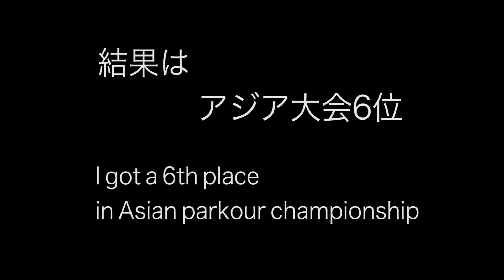パルクールアジア大会で6位でした！！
2018/06/25 にシンガポールで開催されたLCGアジアンパルクールチャンピオンシップに出場しました！
自分が出場したのは決められたコースを自分の技で駆け抜けるスピードコンペティション。
予選では4位通過。
最終結果はアジア6位という結果となりました。

アジア大会なのに、ヨーロッパなど、世界各地から強者が参加したこの大会でこの順位を獲得できたことを誇りに思います。
次回は一位目指して頑張るので、とりあえず今回は褒めてください！

パルクール教室や各種出演依頼等はホームページからお願いします。